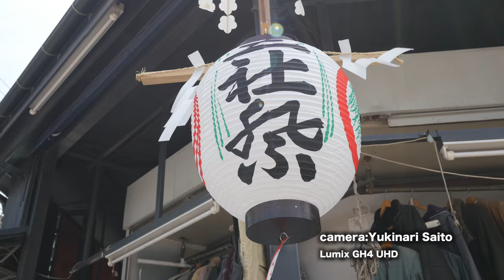Festival of Japan Asakusa Sanja Matsuri (浅草三社祭 2016) Lumix GH4 4K video (Ultra HD)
Festival of Japan Asakusa Sanja Matsuri（浅草三社祭 ）2016 東京メディアプロデュースLLC
Camera Yukinari Saito 撮影 齋藤行成 Panasonic GH4 4K(UHD)

The Sanja Matsuri counted by one of the Edo three major festivals boils Asakusa people's bloods as a roughness festival of the Edo the greatest, and gathers one million tourists or more now every year.
The emotion of the downtown and shouldering person's heat pile up the atmosphere of the festival, the foreigner also participates in portable shrine Cats at the same time as being known to the Japanese whole country as Hana in Edo recently, and it is popular as a global festival.